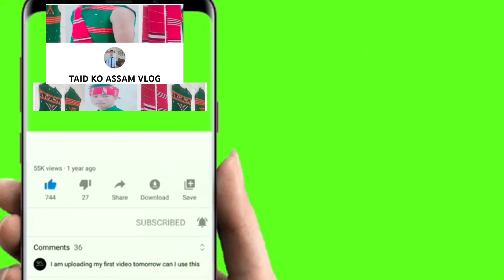Mising Tutok,🔥 Mising Flute,//বাঁহী মাত সকলোৱে শুনি ভাল পাওঁ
বাঁহী মাত শুনিবলৈ পোৱা যায়
মোৰ আকৌ পাগল হৈ যায় কাৰণ মই কুলি মাত
পেপাৰ মাত,
শুনিলেই থাকিব নোৱাৰে
মই লাহে লাহে বাঁহী বজোৱা চেষ্টা কৰি আছোঁ
কেনেকুৱা হৈছে সকলোৱে চাই দিব,